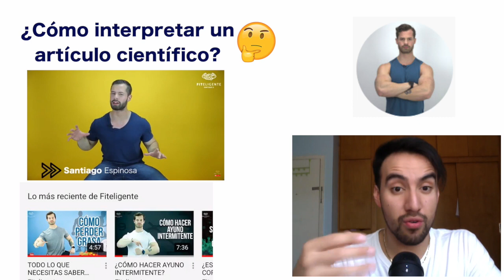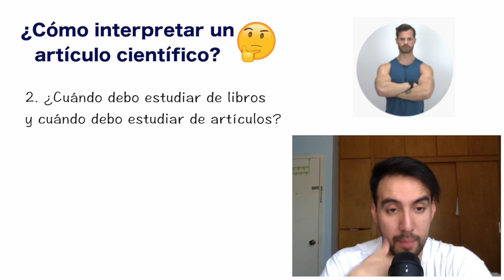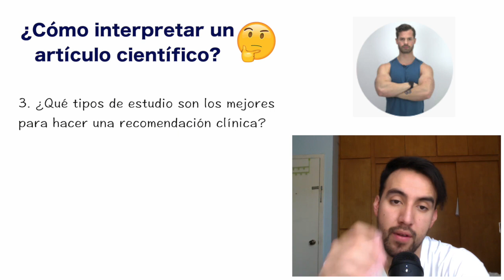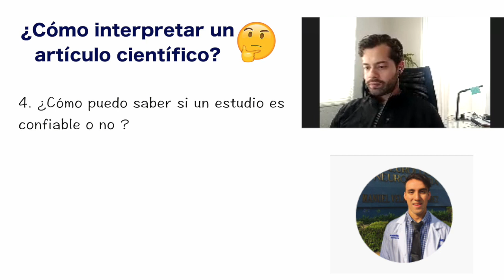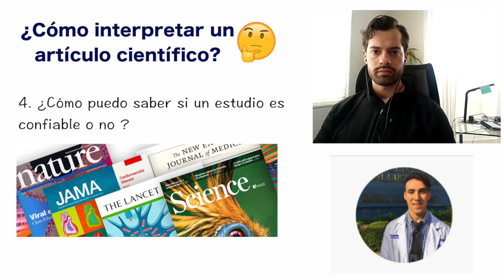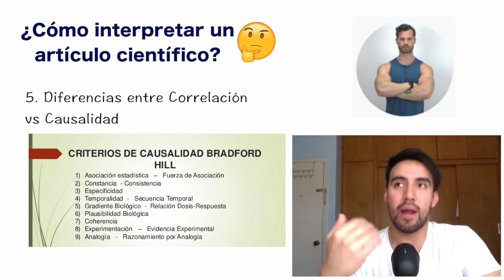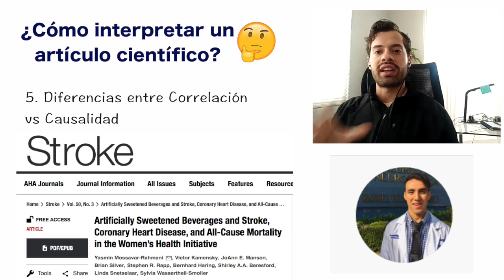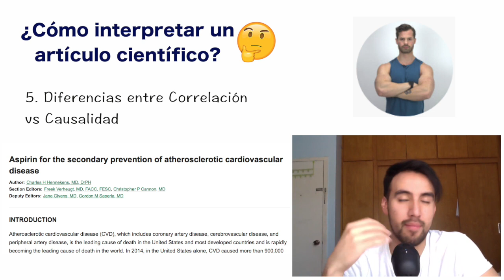¡INTERPRETA ARTÍCULOS CIENTÍFICOS FT. SANTIAGO ESPINOSA | FITELIGENTE!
ABRE ESTA CAJITA

¡Amigos! Ojalá se encuentren muy bien y cuidándose mucho esta cuarentena en este video de 20 minutos estamos celebrando que ya somos 7000+ Suscriptores!! No tengo nada más que agradecerles a cada uno de ustedes que han apoyado este que es su canal. Y como motivo de celebración, tuvimos un invitado súper especial, Santiago Espinosa de FITELIGENTE! En este video tocaremos los 5 puntos más importantes respecto a la interpretación apropiada de artículos científicos.

¡Acompáñanos a Santiago y a mí en este video, que sin duda estoy seguro que será uno de sus favoritos!

¡Aquí para seguirnos en instagram!